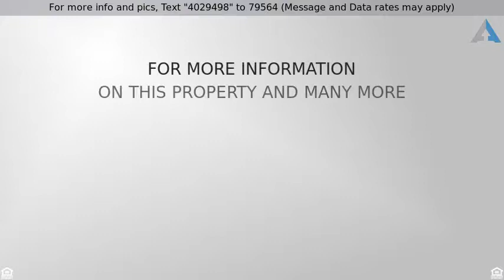Priced at $305,000 - 828 Edgewood Drive, DeSoto, TX 75115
ONE LOOK WILL DO!!!

COME SEE IT! BUY IT! Beautiful landscape with perimeter lights and solar screens.  Enter into the foyer that says "Come In, You Are Home" with a gallery to showcase your crystal figurine. Your very own private office is stage with french doors, custom bookcase, plaque molding & chair rail with hardwood flooring. Gracious entertaining will be yours in this formal dining room with high ceiling, plaque molding & chair rail and just right for candlelight.  The kitchen is  a recipe for success  with a breakfast nook with window seat and is designed for people who like to cook and entertain at the same time.  It's dressed up with granite counter tops, custom cabinets that has glass doors, island, glass cook top and open up to a spacious family room  designed for informal gatherings has high ceiling and a central gas fireplace. This is not all a game room that leads out to the cover patio enclose with custom screen and a gorgeous salt water pool with washed aggregate deck. The master retreat is a must see! Oversized room, hardwood flooring, 2-way fireplace with mantle, bay window and 1-ft drop ceiling.  Master Bathroom has tile floor, cultured marble counter tops, 6-ft Jacuzzi Tub to take those long baths at the end of your day or a hot shower in a your frameless glass & tiled shower,  it has dual vanities and  an oversized walk in closet w/ seasonal rod & shelf.  Did I mentioned  the media room?  1-ft drop ceiling with sconce lights, custom A/V equipment cabinet w/glass door,
plaque molding & chair rail.